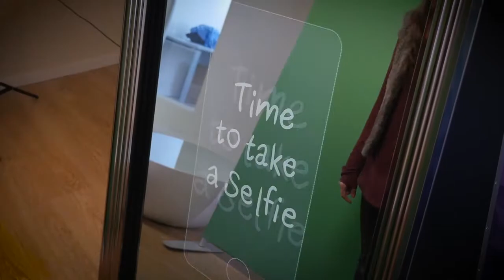Magic Mirror Feature: Green Screen Functions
The Kealoha Events Magic Mirror Photo Booth allows use of green screens that automatically remove the background.